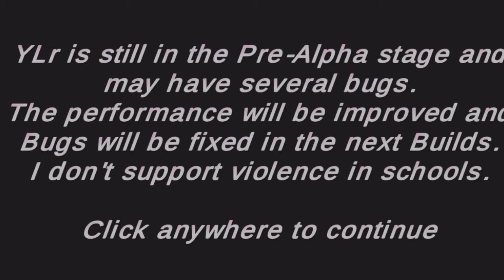let's be friends on yan love remake. no kill everyone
download suki chronicle